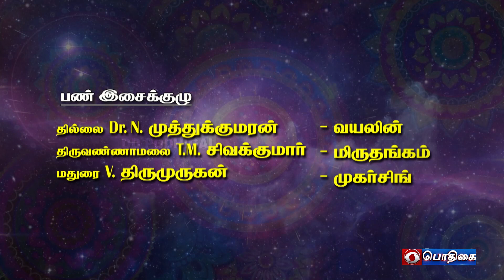அப்பர் அருளிய திருமுறைப் பாடல்கள் | பண் இசைக்குழு | 12 - 05 - 2022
அப்பர் அருளிய திருமுறைப் பாடல்கள் | பண் இசைக்குழு
Appar Aruliya Thirumurai Paadalgal | Episode : 7

M. முத்துக்குமரன்  : பண் இசை
N . முத்துக்குமரன்  : வயலின்
T.M. சிவக்குமார்      :  மிருதங்கம்
V.  திருமுருகன்         :  முகர்சிங்